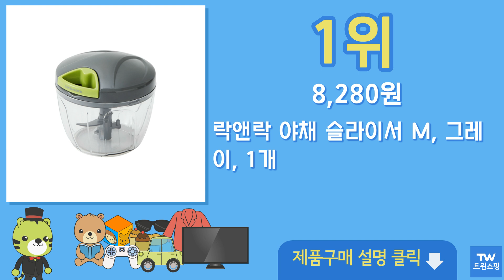야채슬라이서 추천 순위 Top10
구매링크

1위  락앤락 야채 슬라이서 M, 그레이, 1개  8,280원

2위  무디타 마그넷 스테인리스 슬라이서 멀티 만능 채칼 세트, 쿨그레이, 1세트  15,580원

3위  Oyoson 만능 채칼 다기능 슬라이서 야채 채썰기 세트, 파란색, 1개  19,990원

4위  [빠른 출고] 주방고수 양배추슬라이서 양파 슬라이서 야채 절단기 당근 무채 채썰기 기계  318,000원

5위  슈퍼 푸드 슬라이서(SFS102), 1개  11,500원

6위  인생을 즐기다 만능채칼 스텐 야채슬라이서, 1개  11,850원

7위  락앤락 야채 슬라이서, 혼합색상, 1개  15,260원

8위  OCET 채써는기계 전동 채칼 무생채 당근 야채슬라이서 자동채칼, VSQ-S9, 1개  109,000원

9위  벨라쿠진 3종 칼날 스텐 채칼 + 용기 세트, 투명(용기), 1세트  18,630원

10위  만능 채칼 야채 양배추 당근 오이 무 감자 마늘 채썰기 감자칼 슬라이서 쏨땀 얇은 와이드 가는 와이드 필러 슬라이서 카프채칼 원스채칼 원스만능채칼 스윗플래닛, 블랙, 1개  38,120원